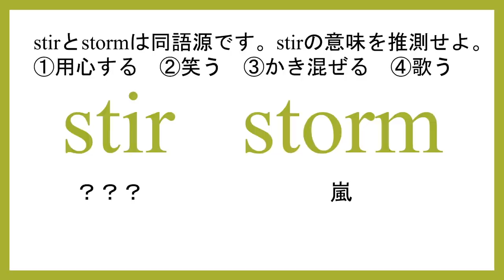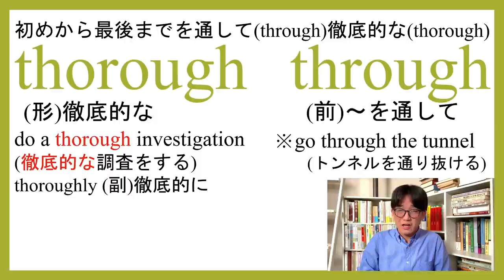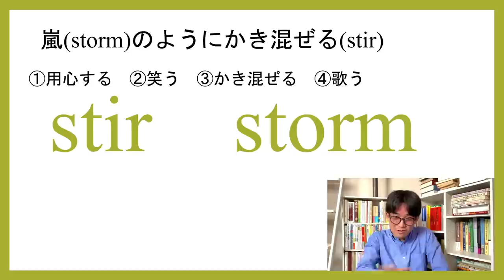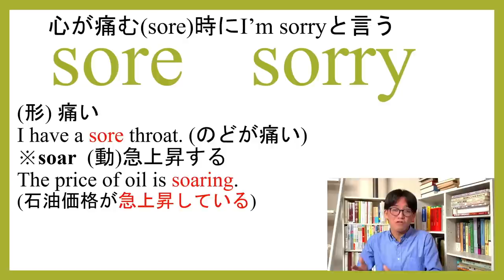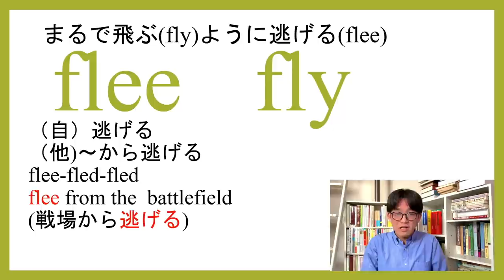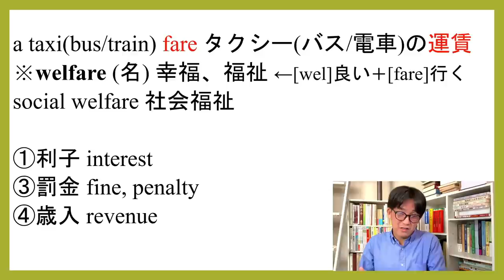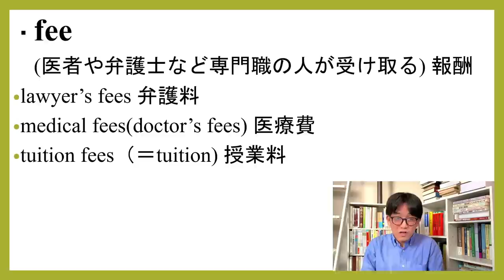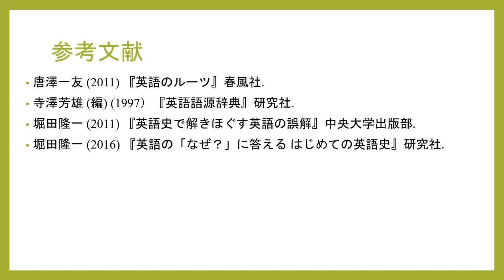同語源の意外な単語たち④【語源で学ぶ英単語】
勉強になる！

クラウドファンディング